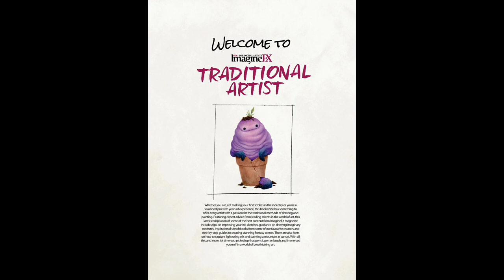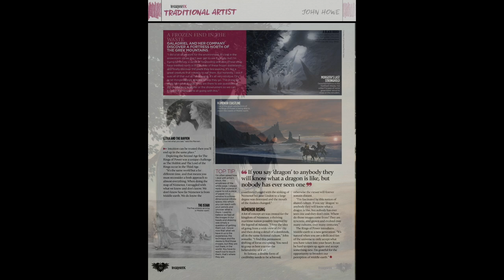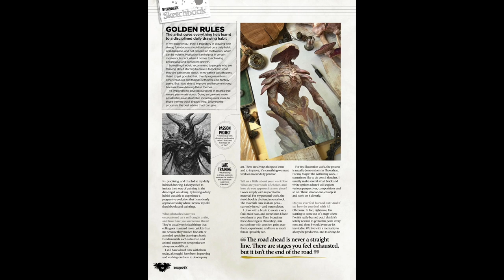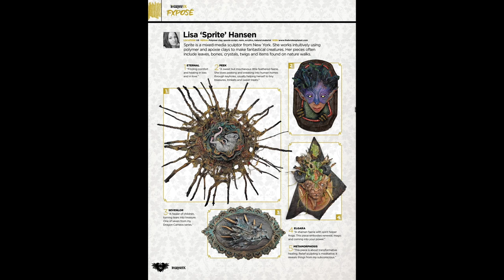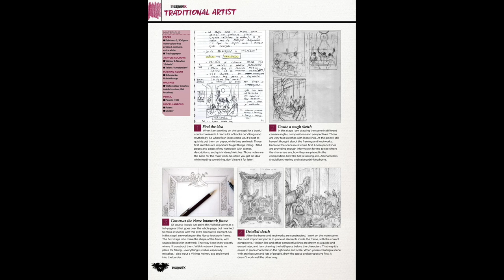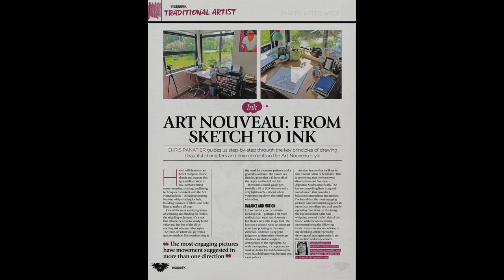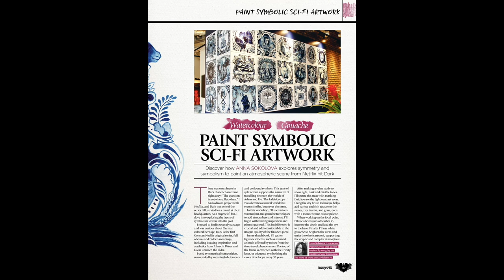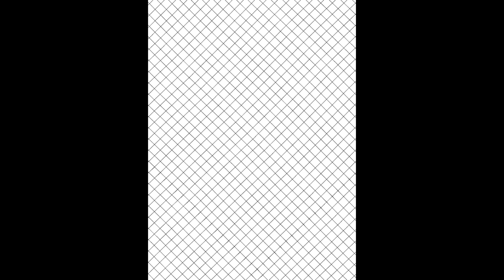ImagineFX Traditional ARTIST